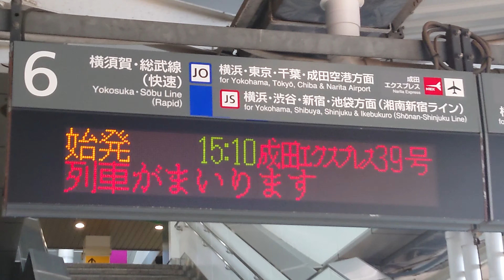大船駅6番線 特急成田エクスプレス39号成田空港行接近放送